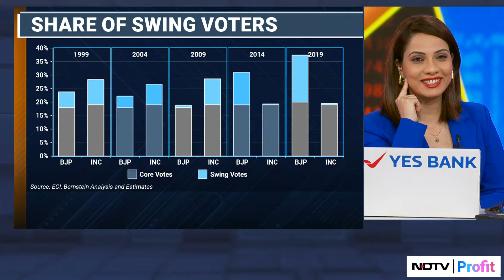Navigating Market Volatilities During Lok Sabha Election | NDTV Profit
How is LokSabhaElection2025 impacting the markets?

Watch Avendus CIO, Nandik Mallik navigating through election volatilities in the markets.